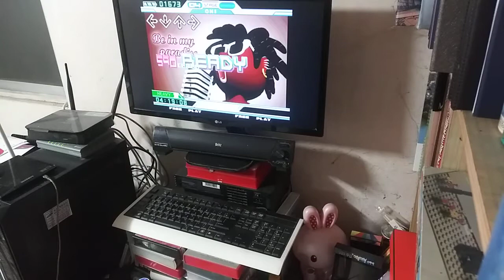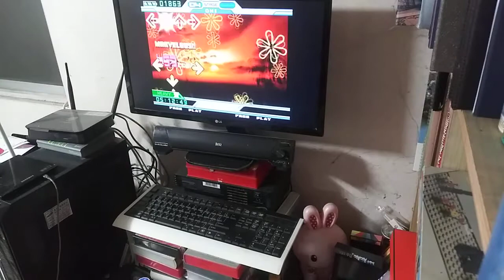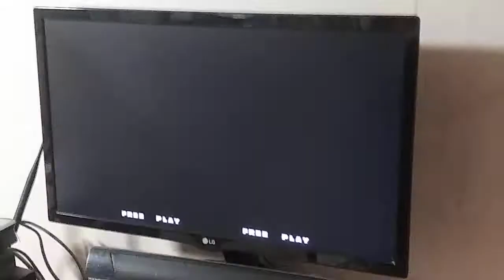DDR Extreme - Road of Slow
1x Speed, 4LIFE, Slow BPM

Song List
1. MAKE IT BETTER (Ex)
2. We Will Rock You (Ex)
3. Jam Jam Reggae (Ex)
4. Be In My Paradise (Ex)
5. Bag (Ex→Cha)

Total EX Points : 2782 (First Clear)